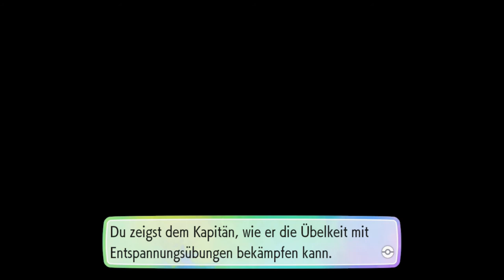Let's Play Pokémon Let's Go Evoli #16 Die MS Anne